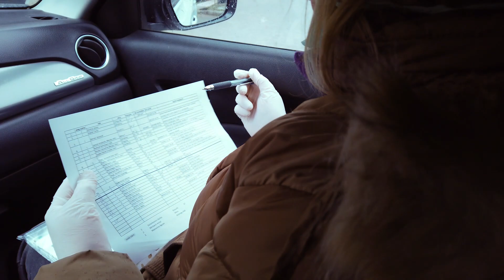Kozármisleny TV/ Veszélyhelyzeti munkacsoport